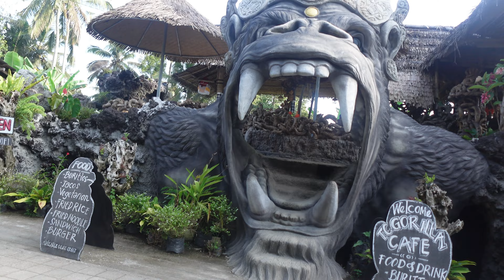Bali Vlog - The Truth Of Visiting Bali in 2023! PT1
I Visited Bali For one month between September to October. This is my experience going to both canggu and Ubud in the first part of this journey.